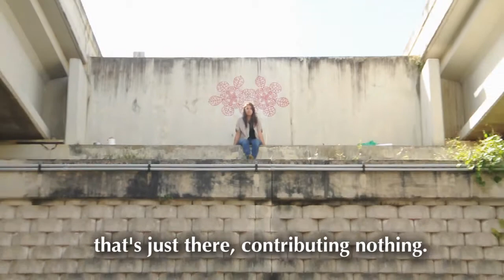VERO RIVERA // SAN JUAN // PUERTO RICO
San Juan, Puerto Rico November 2013- Vero Rivera is an emerging artist who covers the concrete walls of San Juan with delicate imagery of foliage native to Puerto Rico. When I met Vero, she had just come back from a trip to Japan and when she told me, in my mind it made perfect sense that she would travel to a country with a strong artistic culture of calligraphy and delicateness. Her work is full of such influence.

Over the course of my stay, she invited me to document her artistic process of painting murals and making paper cutouts to put up around the city. One sunny afternoon I met Vero at her home studio in the hills of Carolina, right on the edge of the rainforest (Ah ha, no wonder she has a thing for leaves ). She was preparing a paper cutout to wheat paste up between an overpass of a local highway. It would be the first one she'd ever done one in her own neighborhood. And was definitely uncommissioned.

I also hung with Vero while she painted a mural in participation with a local art festival in the Barrio Obrero neighborhood of San Juan. It was interesting to observe how she translates the same representation of nature from her cutouts, to murals using only paint and brush. Both approaches maintain a methodical application and brilliantly capture nature's own reflection through each space where she chooses to work.

Here we speak about her work, her inspirations and why she chooses the street to show off her art. Also, if you listen closely to the interview, you'll hear Kiki, the neighbor's parrot, contributing to the conversation. Oh the island of enchantment! Me encanta!
This is the fifth vignette in a documentary series dedicated to women street artists creating in North and South America.

Directed, filmed and edited by Alexandra Henry.

Special thanks to:
Sarika Angulo
Juan Carlos Ovies